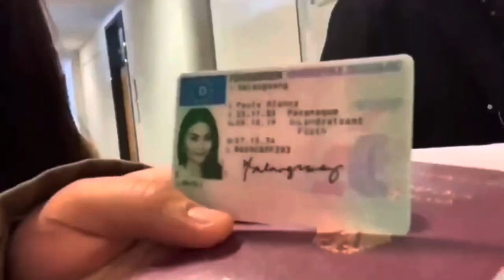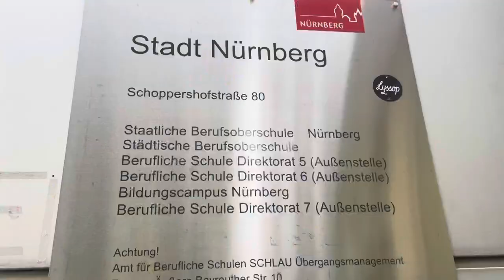PINAY IN GERMANY | Anerkennung - To Recognize a foreign University Degree in Germany (adoseofpaula)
Zentrale Servicestelle zur Anerkennung ausländischer Qualifikationen
- Stadt Nürnberg Bildungszentrum im Bildungcampus (Anerkennungsberatung)

Central service point for the recognition of foreign qualifications
 - City of Nuremberg education center in the education campus (recognition advice)

Address: Schoppershofstraße 80, Nürnberg

videos..